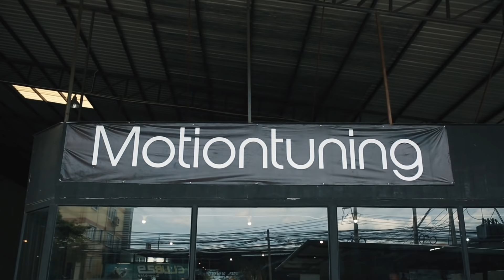Streetmetal พาไปจ่อน อู่ Motion Tuning ที่กำลังทำ B Series ระดับ 400 แรงม้า!!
streetmetal พาไปดูทำ Honda น้องใหม่ ที่มีรถ แจ๋วๆมากมาย พร้อมกับไปดูการสุ้มทำ เครื่อง B-series ระดับ 400 แรงม้า